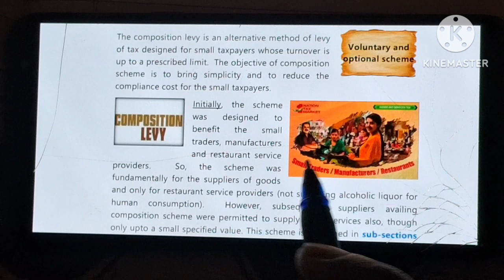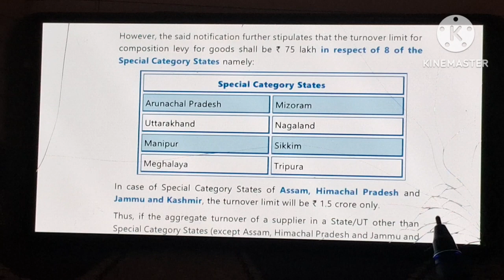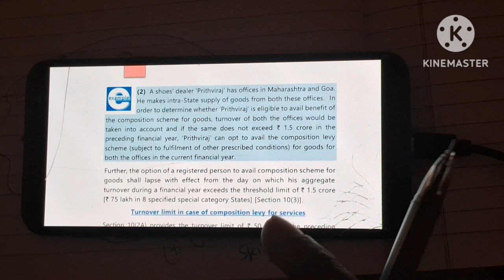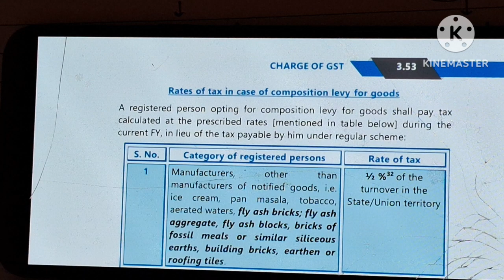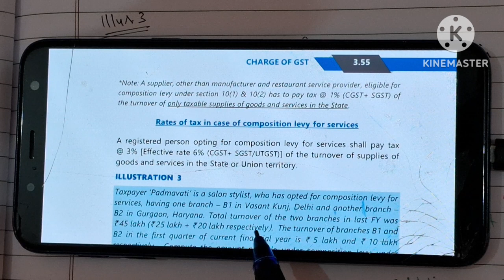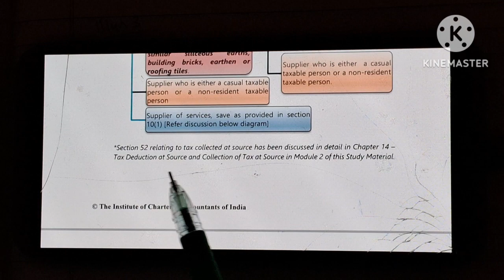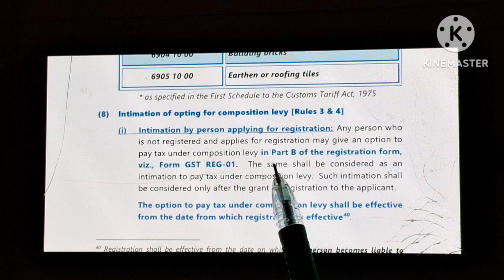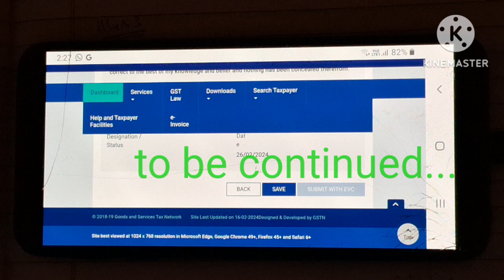LECTURE 27 | CA INTER GST NEW SCHEME | REGULAR BATCH | MAY 24 AND NOV 24 | BY VIRAJ SIR | GST LEC 27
CA INTER GST NEW SCHEME GROUP 01
CA INTER GST NEW SCHEME LECTURE 27
CA INTER GST NEW SCHEME APPLICABLE FOR MAY 2024
CA INTER GST NEW SCHEME APPLICABLE FOR NOVEMBER 2024
CA INTER GST NEW SCHEME IN HINDI
CA INTER GST NEW SCHEME LECTURE 27 IN HINDI
CA INTERMEDIATE GST NEW SCHEME LECTURE 27
CA INTERMEDIATE GST IN HINDI
CA INTERMEDIATE GST IN HINDI APPLICABLE FOR MAY 2024 AND NOV 2024
CA INTER NEW COURSE REGULAR BATCH
CA INTER GST NEW SCHEME LECTURE
CA INTER GST NEW SCHEME LECTURE IN HINDI
CA INTER GST MAY 24
CA INTER GST NOV 24
CA INTER GST MAY 24 FREE
CA INTER GST NOV 24 FREE
CA INTERMEDIATE NEW COURSE REGULAR BATCH
CA INTERMEDUATE GST MAY 24
CA INTERMEDIATE GST NOV 24
CA INTERMEDIATE GST MAY 24 FREE
CA INTERMEDIATE GST NOV 24 FREE
CA INTERMEDIATE GST MAY 24